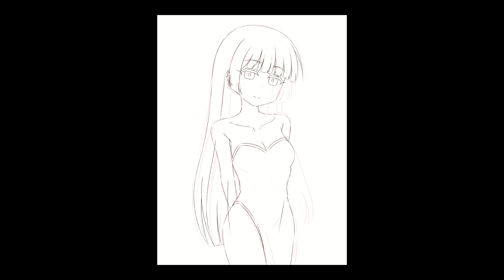PA-san - Bocchi the Rock! / PAさん ー ぼっち・ざ・ろっく!